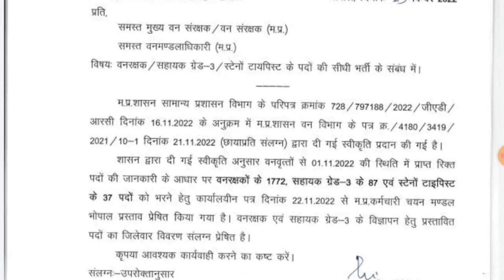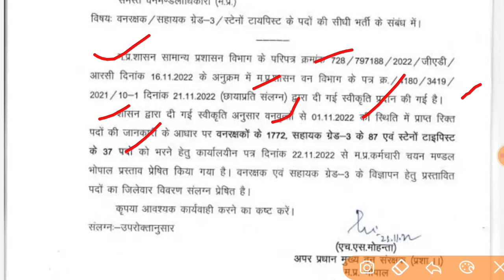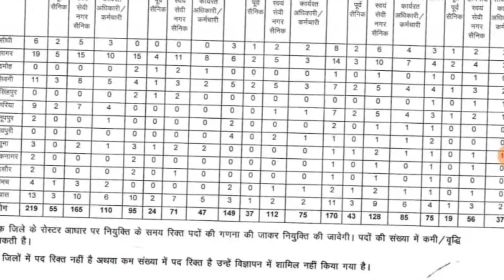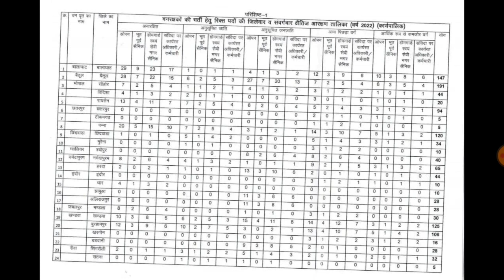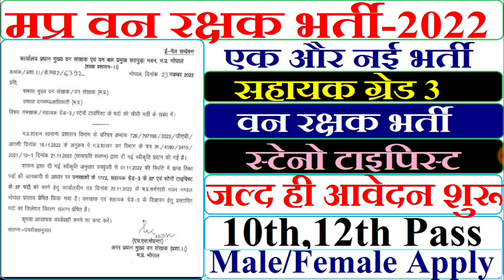mp forest guard vacancy 2022 || MP POLICE NEW VACANCY || Assistant Grade 3 / Setno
Brief & Short Information:  मध्य प्रदेश वनरक्षक भर्ती 2022: एमपी के वन बिभाग के तरफ से वनरक्षक के कुछ पोस्ट का नोटिफ़िकेशन निकला है। इस पे कोई भी आवेदन कर सकते है। लेकिन आपको कम से कम दशवी पास होना चाहिए। आगे जाकर आपको एसकी सारी जानकारी मिल जाएगी। पदों की आंकड़ा अभी स्थिर नहीं की गई है। इस MP Forest Guard Vacancy 2022 परीक्षा को MPPEB करने वाला है।
MP Forest Guard Vacancy 2022 | मध्य प्रदेश 1772 पदों वनरक्षक भर्ती

X

Official Notification Link:

Apply Online Link:

mp patwari
एमपी फॉरेस्ट गार्ड भर्ती की ऑनलाइन आवेदन कैसे करें ?
MP Forest Guard Vacancy 2022 चयन प्रक्रिया
X
Some Usefull Tags:
X
X

 पर अपना कीमती समय देने के लिए आपका धन्यावाद।
X
X
Note:-